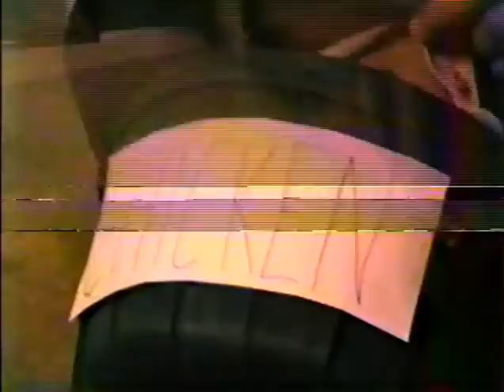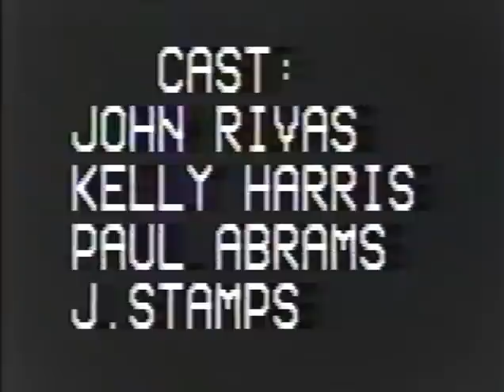The Chicken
A horror short about a deranged killer rubber chicken. This was shot in one night over probably about a case of beer.